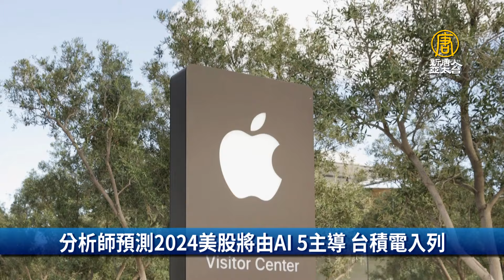分析師預測2024美股將由AI 5主導 台積電入列｜財經100秒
🔸美3月降息希望低 黃金貶至1週低點
🔸分析師預測2024美股將由AI 5主導 台積電入列
🔸美商長雷蒙多：擬8週內發放晶片補貼
🔸雅詩蘭黛計畫全球裁員5％ 股價大漲19％